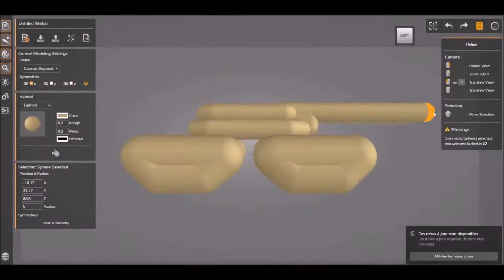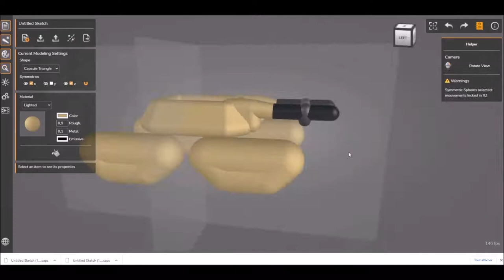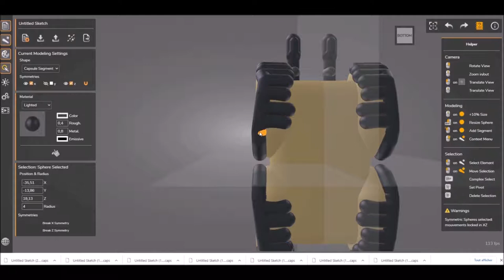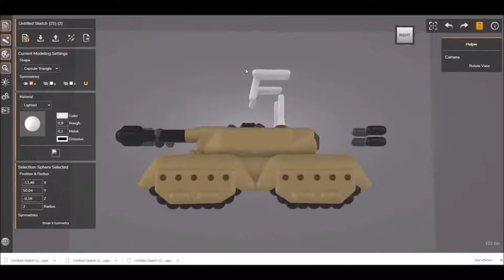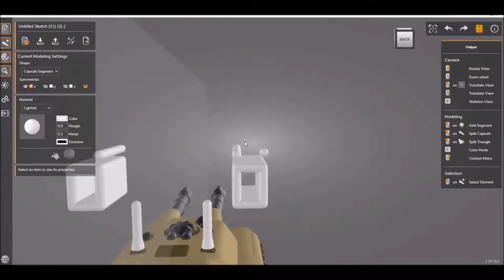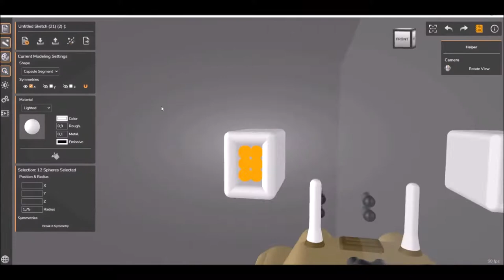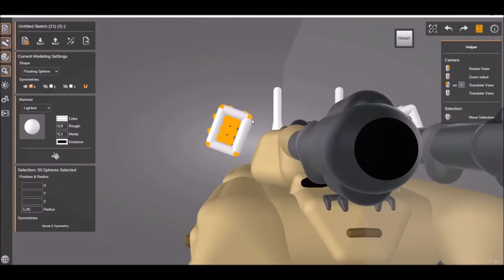Command & Conquer Mammoth Making Of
Time-lapse of a digital modeling session with Capsule Sketch.

Modeling session originally lasted for 2 hours, presented here in accelerated 6 min.

This model was inspired from the remastered version of Command & Conquer.

Capsule Sketch is a free online software introducing a new 3D minimalist style. Check it out here: